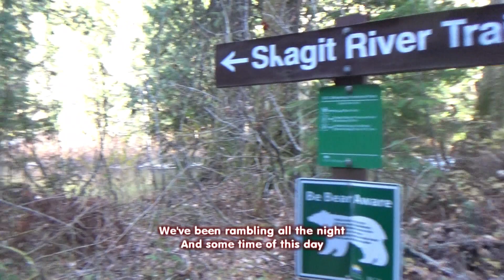Skagit River Trail, E.C. Manning Provincial Park | The Vancouver Outdoor Club